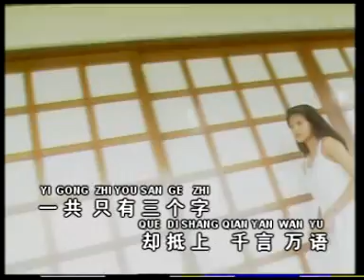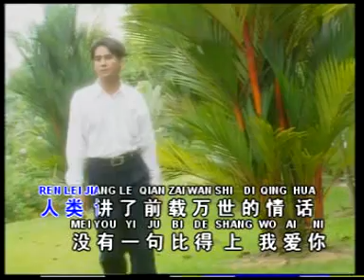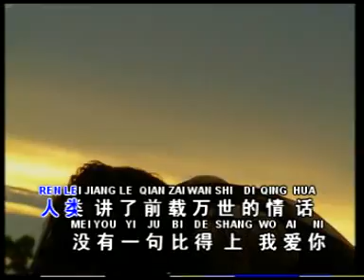三個字 - 羅賓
原聲帶
南方機構 影音發行